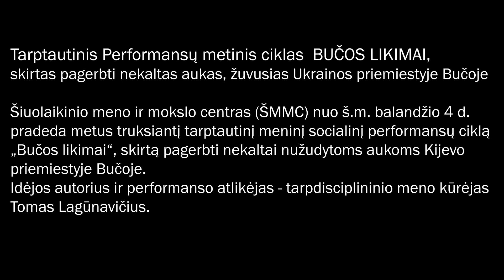No. 70 Performance, events in Bucha. Ukraine.